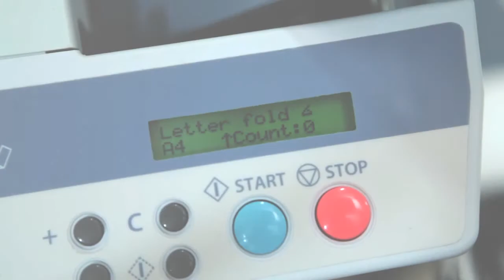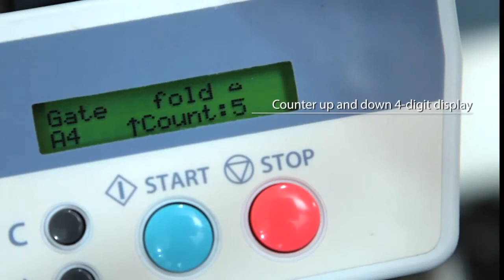DUPLO DF-777 DOBLADORA l EM GRAPHICS l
Dobladora Automática por fricción DF-777 es el complemento perfecto a la línea existente de dobladoras de mesa de DUPLO.

Configuración automática:

6 plegados populares pre-programados
Dobles cruzado para ángulos rectos
Dobla hasta 135 hojas por minuto
Detector de atascos automáticamente para la operación
Contadores ascendente y descendente
Ajustes electrónicos para dobleces personalizados
Botón de prueba – dobla dos hojas para inspección